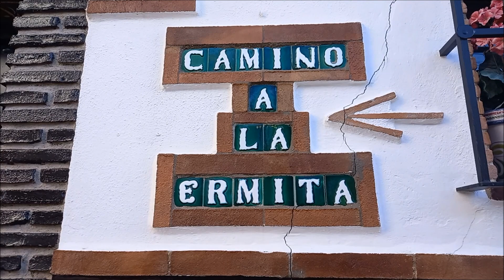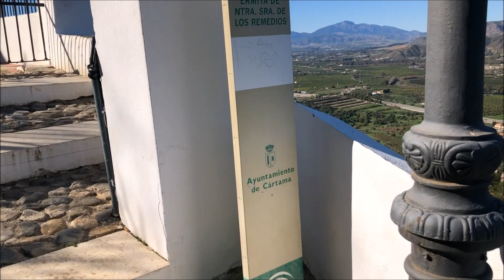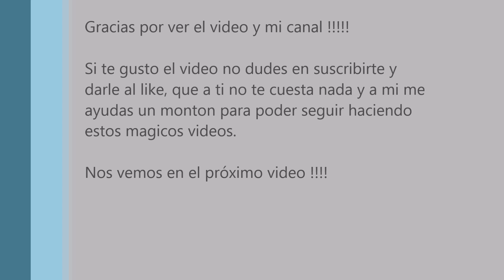Subida a la Ermita de los Remedios | Con su pequeño Castillo | Cartama | Malaga | Andalucia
Pequeña subida a la Ermita de nuestra señora de los Remedio y también a su pequeño castillo árabe que tiene en lo alto de Monte. @Findeastur

Es una pequeña ruta muy turística, que puede hacer todo el mundo. Va en ascensión hasta la pequeña ermita y cuando la halláis visto, podéis subir un poco mas para ver las ruinas de un antiguo castillo árabe.

Además podéis deleitaros con unas magnificas vistas que quitan el hipo. Todo este complejo lo tenéis en el bonito y precioso pueblo de Cartama que lo podéis elegir en cualquier momento como alternativa para unas vacaciones.

Además este Pueblo lo tenéis a escasos 15 min de Málaga, donde en la gran ciudad podréis ver otras bellas atracciones turísticas.